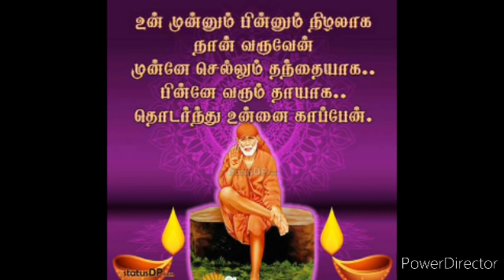sai baba today advice in tamil | sai baba today message in tamil | sai baba today blessings in tamil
qs2bA